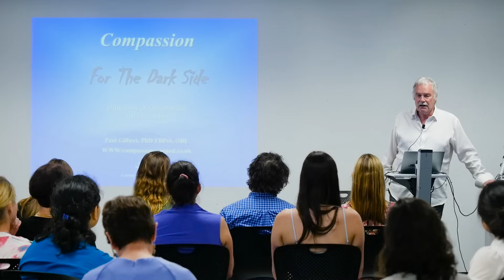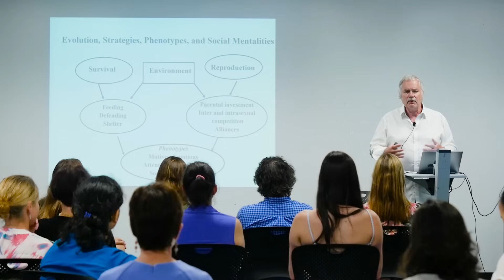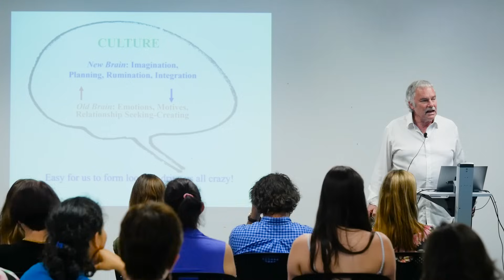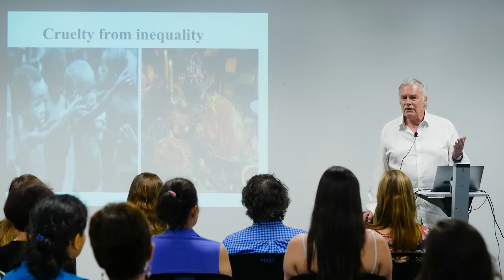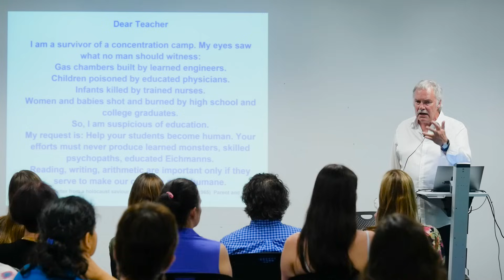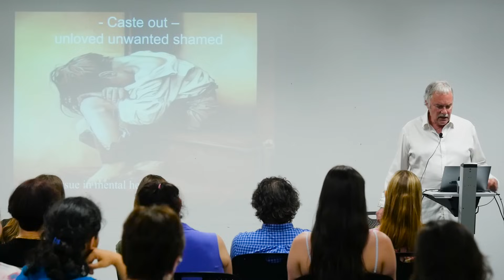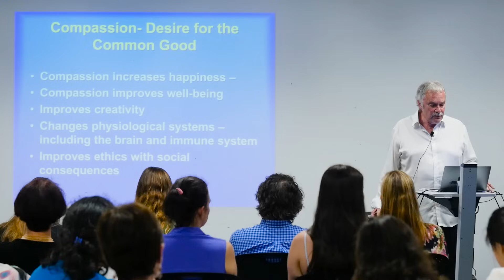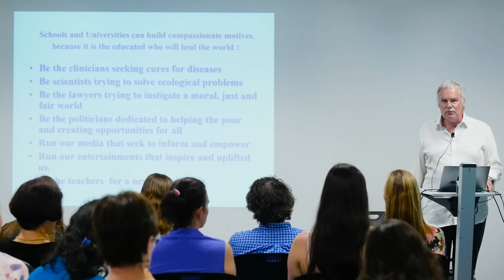Paul Gilbert - Compassion for the dark side